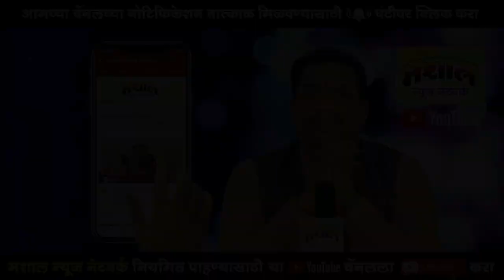कवि श्री. नितीन शिवाजी चौधरी - उस्मानाबाद | मशाल न्युज नेटवर्क - काव्यस्पर्धा | स्पर्धक क्र. २२